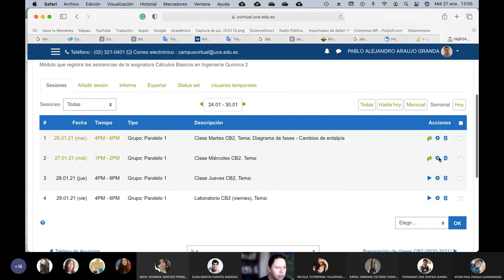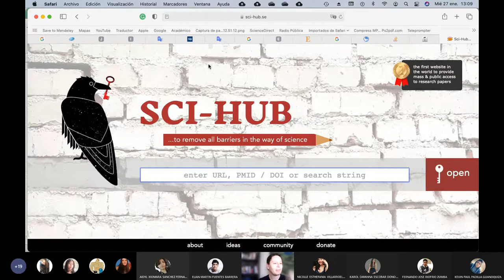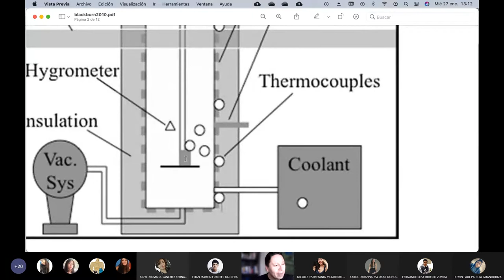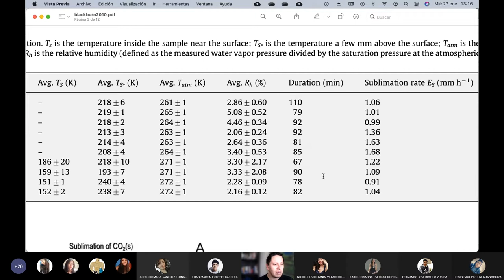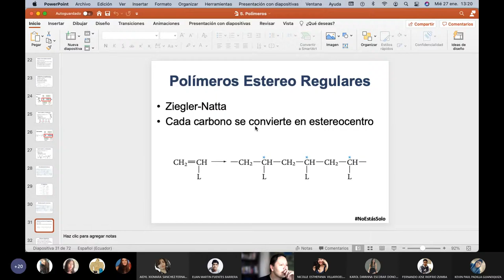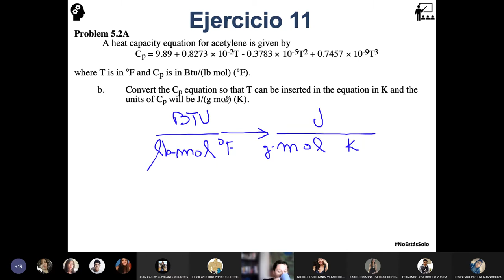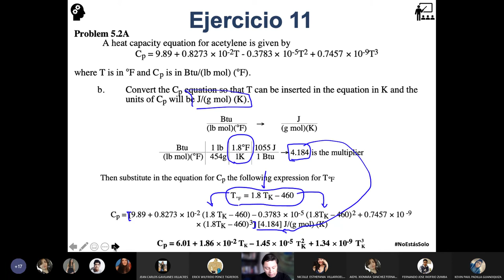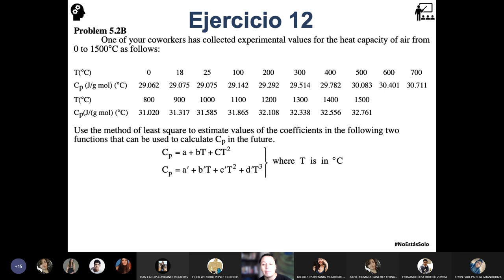27.01.2021 - Cálculos Básicos 2 - Ejercicios usando R de cambios de entalpía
En esta clase seguimos usando el software R y R Studio en resolver problemas de cálculo de cambio de entalpía.